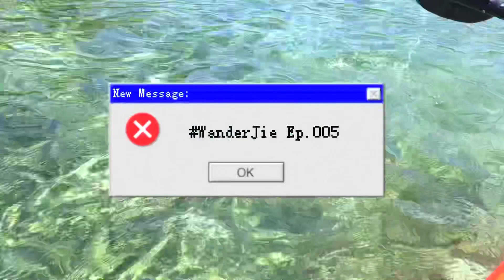Calumbuyan Point Calatagan 📍BATANGAS | Part 2 | WanderJie Ep. 005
Had a chance to experience the “FLOATING COTTAGE” of Calumbuyan Point! 🥺 And it is indeed beautiful! The clear water, the corals and fishes.

Thanks to the Management of Calumbuyan Point for inviting me and my friends! 💙

SOOOOO WHAT ARE YOU WAITING FOR? Come and visit this hidden gem 3-4 hours away from Manila! 🚗

📍Calumbuyan Point, Brgy Sta. Ana, Calatagan Batangas
 ⏰ 10:00 am - 9:00 am (Overnight)
        7:00 am - 6:00 pm (Day Tour)

Calumbuyan Point just opened recently. This resort is a BUDGET FRIENDLY resort. Watch the entire video to know more about the expenses and rates of Calumbuyan Point! ☺️

BEFORE GOING TO ANY RESORTS HERE IN BATANGAS, PLEASE VERIFY WITH THE RESORT ON THE UPDATED REQUIREMENTS AND RESTRICTIONS. THE SITUATION MAY CHANGE AT ANY TIME.

Comment down your video request! ☺️